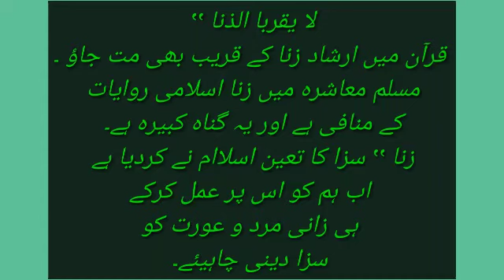For the first time in Bangladesh, the funeral prayers of a prostitute were offered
Funeral prayers of a prostitute for the first time in Bangladesh.  Hamida Begum's funeral was conducted according to Islamic traditions.  Earlier, prostitutes were thrown into the river

بنگلہ دیش میں پہلی بار جسم فروش عورت کی نماز جنازہ۔ حمیدہ بیگم کا اسلامی روایات کے مطابق جنازہ پڑھایا گیا۔ اس سے پہلے جسم فروشوں کو دریا میں بہادیا جا

Funeral prayers of a prostitute for the first time in Bangladesh.  Hamida Begum's funeral was conducted according to Islamic traditions.